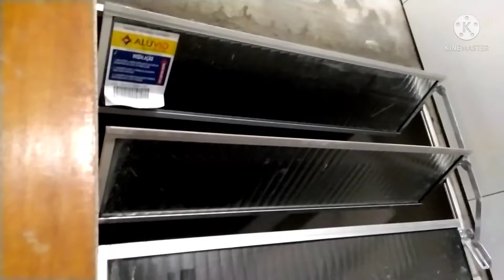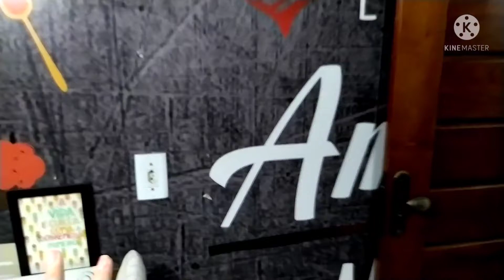TRAIRÍ-CE/ ESTAMOS CONSTRUINDO ALGO NOVO NA NOSSA CASA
Meus lindos e lindas do meu coração acabei de liberar mais um super vídeo,estou que vcs gostem e não se esqueçam de se inscrever aqui no canal ❤️
Obrigada a todos pelo carinho 🙏❤️